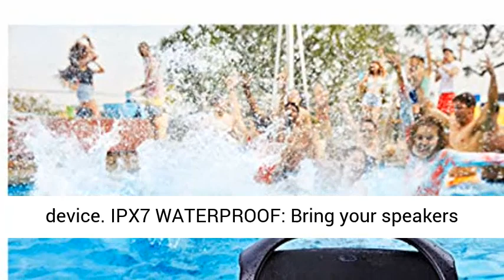JBL Boombox 2 Portable Bluetooth Speaker, Powerful Sound and Monstrous Bass, IPX7 Waterproof, 24 H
JBL Boombox 2 - Portable Bluetooth Speaker, Powerful Sound and Monstrous Bass, IPX7 Waterproof, 24 Hours of Playtime, Powerbank, JBL PartyBoost for Speaker Pairing, Speaker for Home and Outdoor(Black) POWERFUL JBL ORIGINAL PRO SOUND AND MONSTROUS BASS: Get the loudest, most massive JBL Original Pro sound on our most powerful portable JBL Boombox 2 speaker. It pumps out powerful, deep bass just like in clubs powered by JBL.
PORTABLE DESIGN: The iconic grip handle makes it easy to transport the JBL Boombox 2 portable speaker.
24 HOURS OF PLAYTIME: The fun doesn't have to stop. Packed with an incredible 24 hours of battery life, JBL Boombox 2 lets you party all day and into the night.
WIRELESS BLUETOOTH STREAMING: Wirelessly stream music from your phone, tablet, or any other Bluetooth-enabled device.
IPX7 WATERPROOF: Bring your speakers anywhere. Pool party? Perfect. Sudden rainstorm? Covered. Bash on the beach? JBL Boombox 2 is IPX7 waterproof for fearless outdoor entertainment."